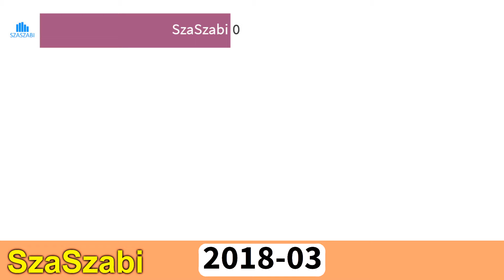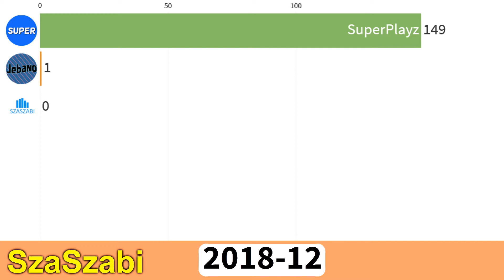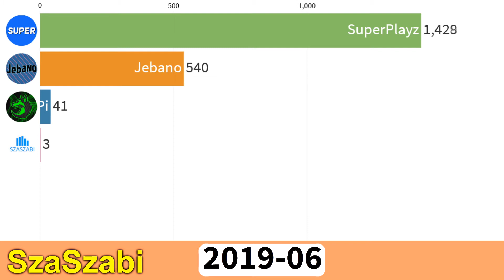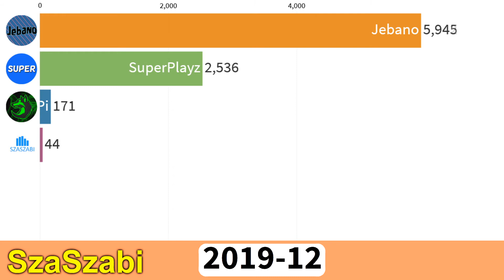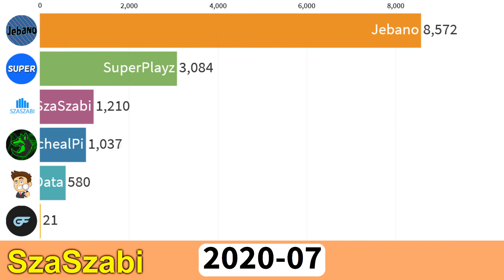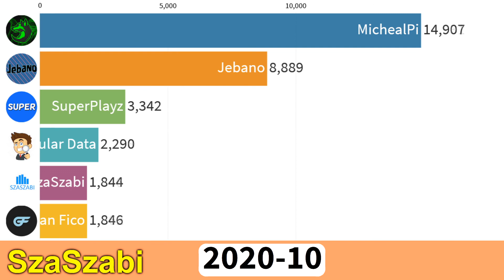Gran Fico vs Datalented vs SzaSzabi vs MichealPi vs Superplayz (Read disc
This was made by SzaSzabi not me idk how to put his channel on the video lol